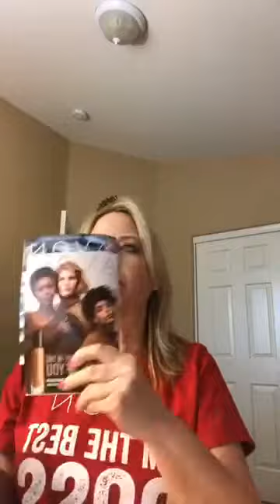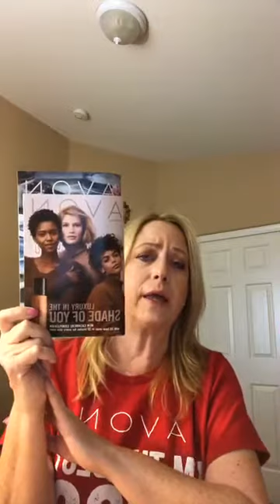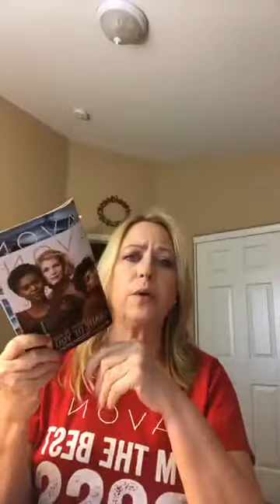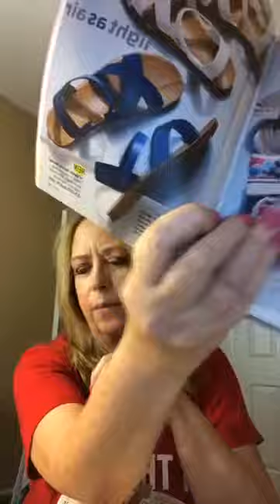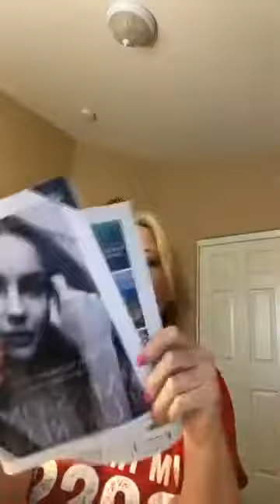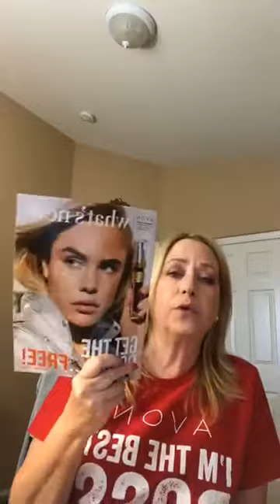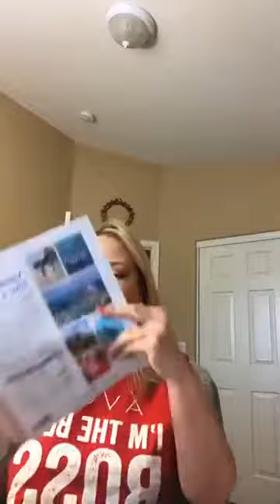Midweek Moments with your mentor March 25, 2020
This is the weekly virtual team meeting for Avon Team Sail Into Beauty Stars.  and look for the Become a Representative link.